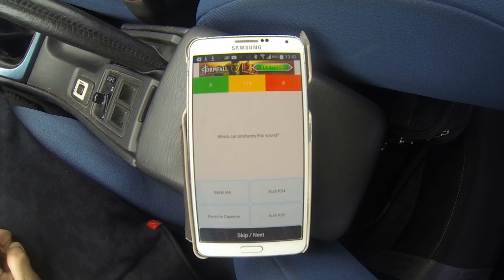Best BMW 435i acceleration exhaust sound